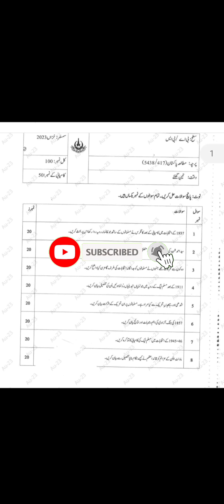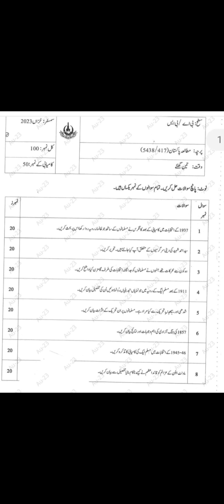Aiou code 417/5438/9402 pak study past paper semester Autumn 2023 code 417 guess paper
Unit 1 sy 3 k important points link👇🏽👇🏽👇🏽👇🏽

Unit 4 sy 6 k important points link👇🏻👇🏻👇🏻👇🏻

Unit 7 sy 9 Imported Points Link 👇🏽👇🏽👇🏽👇🏽